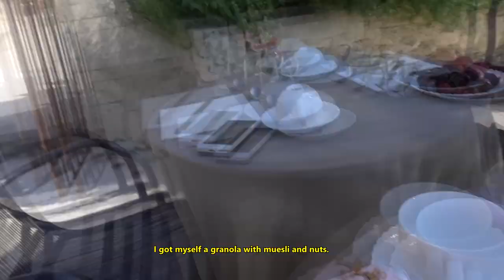Выходные на Сицилии со звездными блогерами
Знакомимся со звездными блогерами | живем в замке | закусываем лимонами | устраиваем секси-съемки | гуляем по барочным городам!

Incredible trip to the hot and sultry Sicily with Intimissimi brand! Staying at a castle | eating lemons | making sexy photos | walking around the baroque towns